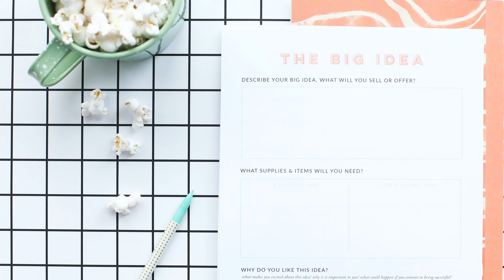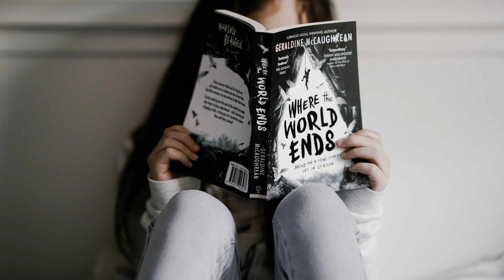EDNA | Edna name meaning | Girl Name Meaning | Pleasure, delight (Hebrew); Kernel (Gaelic) (2023)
Etymology & Historical Origin of the Baby Name Edna
Edna is a name with two possible etymological sources.
The first and most familiar is the Biblical Edna, from the Hebrew “ednah” (עֶדְנָה‎) meaning “pleasure, delight”.